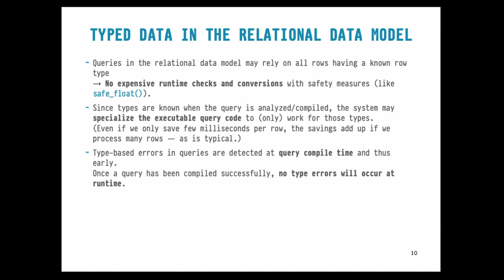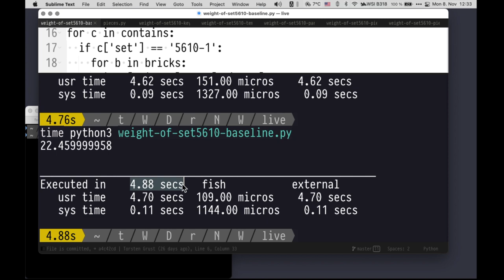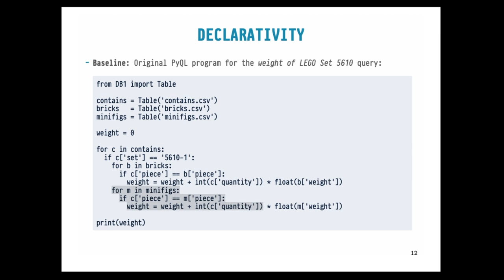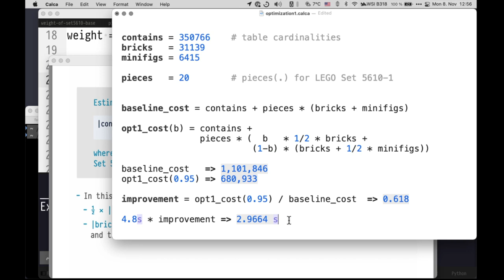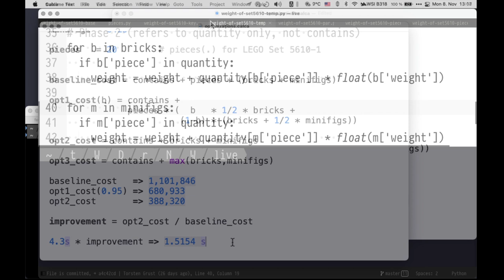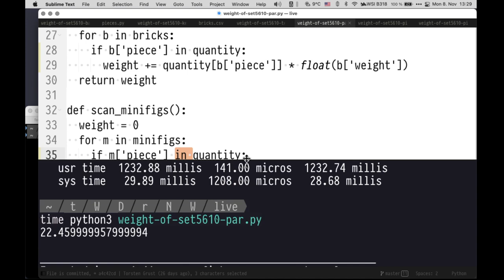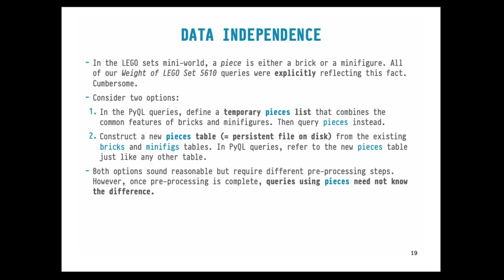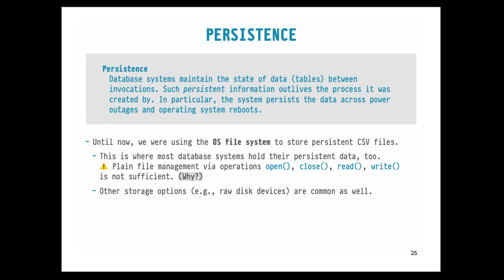DB1 — Chapter #03 — Video #006 — Declarativity (Query Optimization), Data Independence, Persistence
Video lecture, part of the "DB1" course, U Tübingen, winter semester 2021/22.  Read by Torsten Grust.